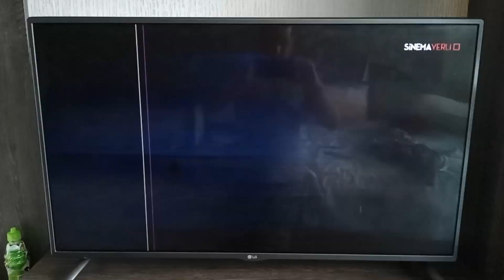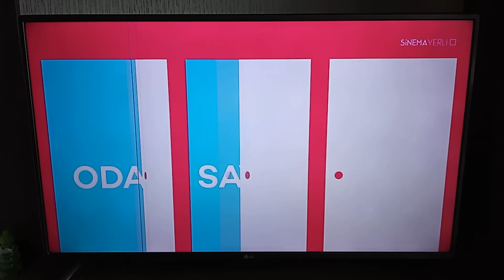SİNEMA YERLİ TV - 2 Türk Filmin Tanıtımları ve Bant Reklam Jeneriği (21 Temmuz 2023)